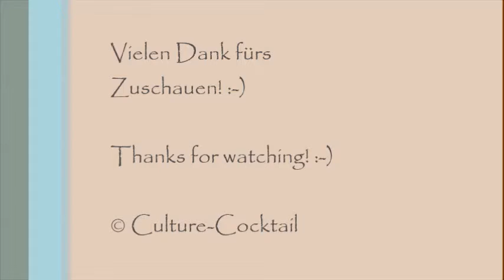Afrika Festival Nürnberg 2013 / Tanzende Afrikanerinnen / dancing african women